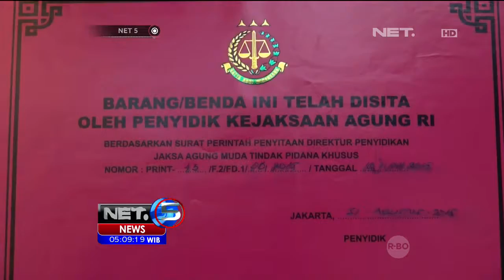Kejaksaan Agung Sita Mobil Listrik di Universitas Indonesia - NET5